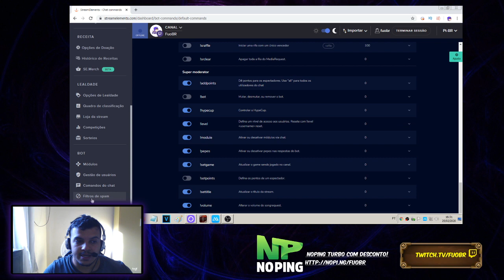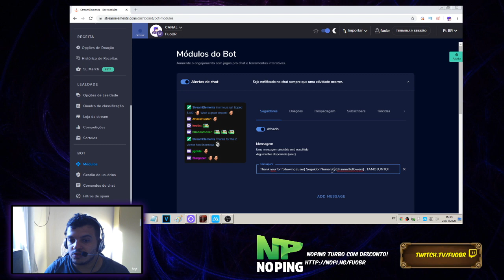StreamElements: CONFIGURANDO O CHATBOT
Comando numero de Seguidores: ${channel.followers}